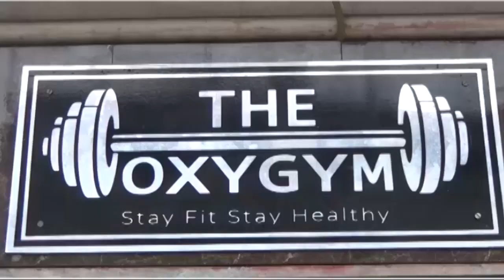AMC Election Result : 106 वार्डो में से 7 वार्डो में जीत दर्ज कर BJP रही दूसरे स्थान पर